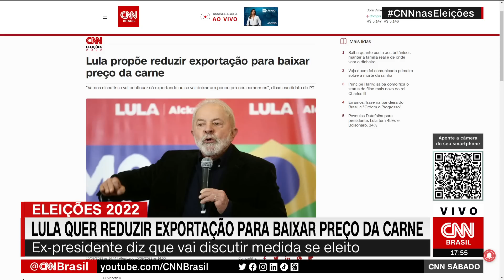Reduzir exportação para baixar preço da carne é caminho incorreto, diz diretor da Conab | CNN SÁBADO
Em entrevista à CNN neste sábado (10), o diretor da Companhia Nacional de Abastecimento (Conab), Sergio De Zen, disse que a ideia de reduzir a exportação para baixar o preço da carne, defendida pelo candidato à Presidência Luiz Inácio Lula da Silva (PT), é um "caminho incerto e incorreto".